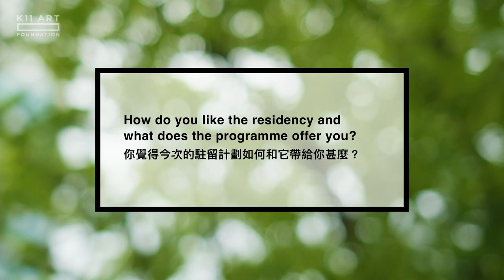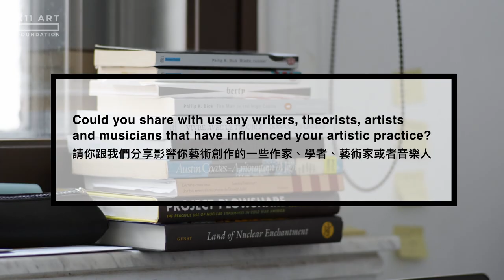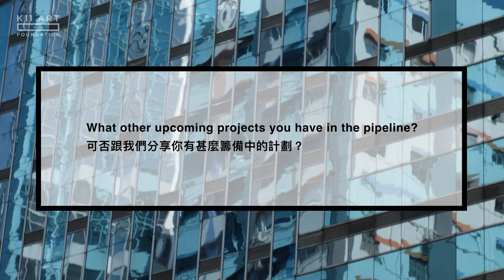Micromégas: Hong Kong 微觀巨世：香港 | Théodora Barat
Amidst the height of a global pandemic, we welcomed French artist Théodora Barat for her residency with Micromégas: Hong Kong. Despite all the social distancing restrictions, she managed to conduct in-depth research and to create a work in the context of Hong Kong.

In the interview with Barat, we turn our focus to her research interests and her process of integrating that with her experience in Hong Kong. She enthusiastically talked about her discoveries in her trips to power plants, substations and different parts of Hong Kong. Her sharing provides a refreshing perspective by rediscovering the overlooked infrastructure that is essential to our concrete jungle.

正值疫症期間，我們迎來了久違的駐場計劃。法國藝術家巴拉特 (Théodora Barat) 在港開展了「微觀巨世：香港」駐場計劃。在社交距離措施實行之際，巴拉特仍能為以香港作藍本的新作品進行大量研究和資料收集。

在巴拉特的訪問裏，我們把視線轉移到她的研究跟她駐留的經驗結合的過程。她雀躍地分享於香港遊歷時的發現，當然不少得她最感興趣的發電廠、分區發電站和香港不同的地區。她的分享讓我們從全新的角度重新發現在這座石屎森林中，這些不可或缺，卻往往被忽略的基建。